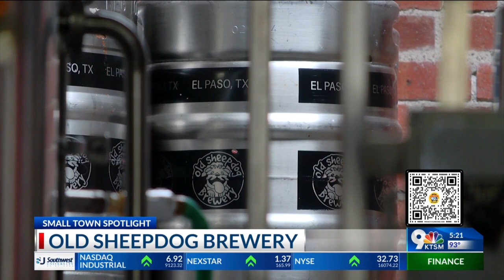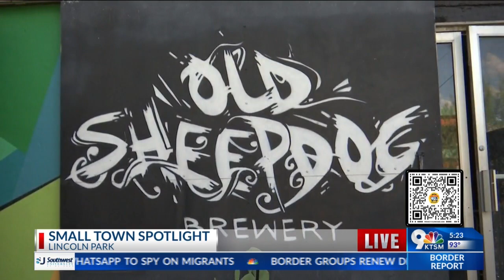Small Town Spotlight: Old Sheepdog Brewery